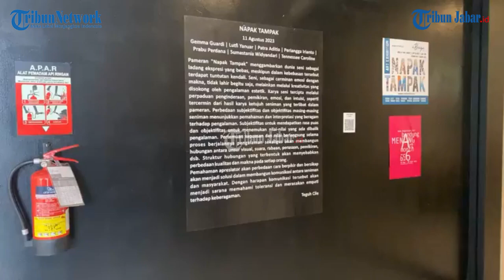Kerennya Pameran Napak Tampak di Artotel Sarinah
Laporan Wartawan Tribunjabar.id Bandung, Putri Puspita Nilawati |Video Editor: Uben